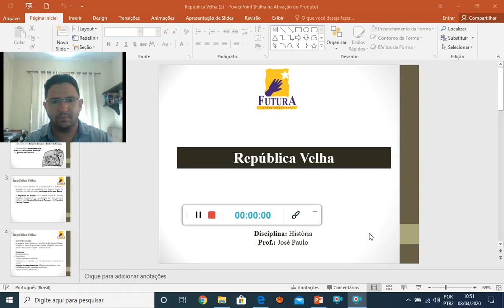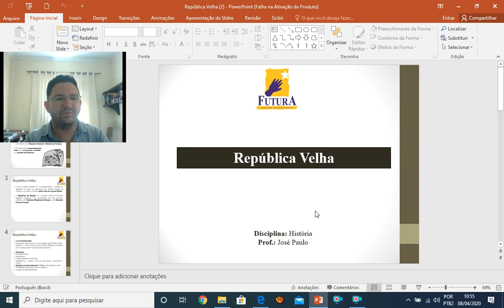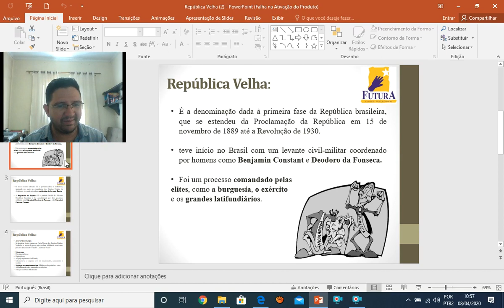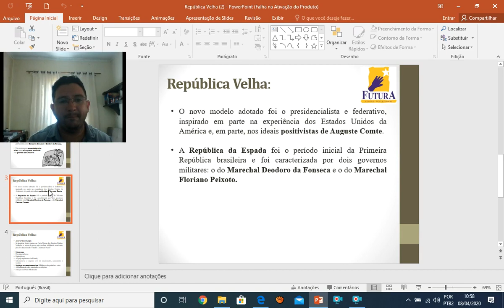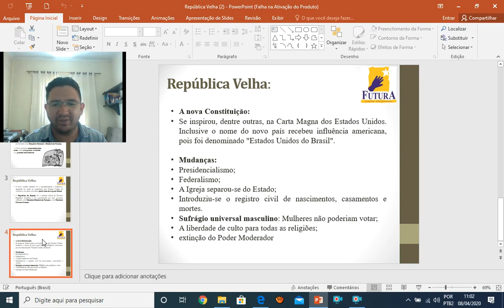9 ANO HISTORIA 0804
VÍDEO AULA 08/04/2020